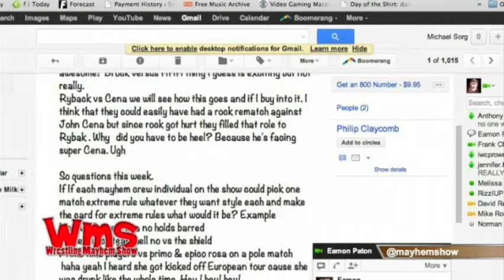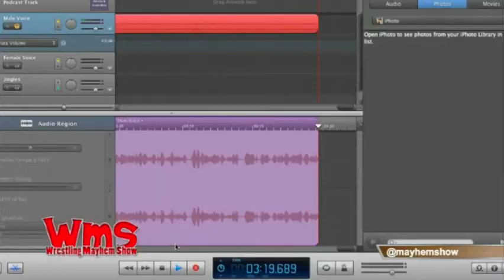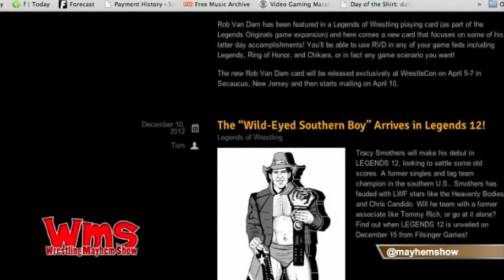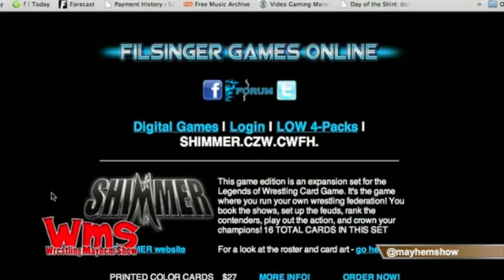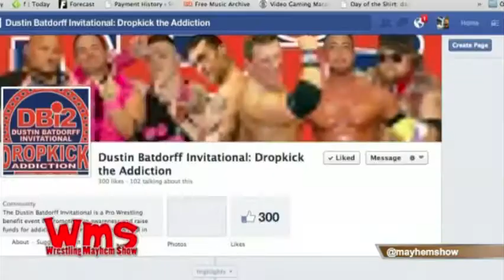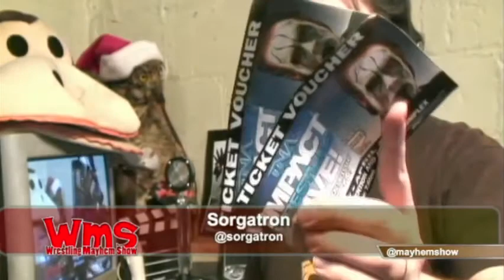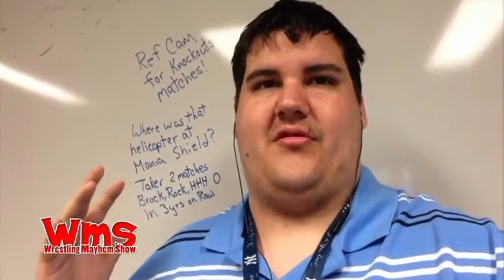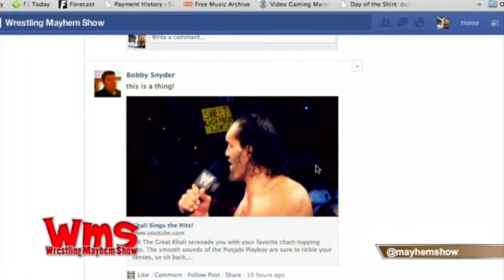Wrestling Mayhem Show 366: JUNGLE JUSTICE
Wrestling Mayhem Show 366: JUNGLE JUSTICE from Wrestling Mayhem Show. Like this? Watch the latest episode of Wrestling Mayhem Show on Blip!

This week Sorg, Wrestlefan, Papa Lunchbox, and Bobbyfjtown are talking Indy Wrestling, ROH, Extreme Rules, Stone Cold?s Podcast, Zigglypuff , and more! We also get to talk with Tom Filsinger of Filsinger Games, who does card games for Chikara, Ring of Honor, and other independent promotions, as well as catch up with Facade at Wrestlecon just before his Ladder Fray with DragonGate USA and a line of guests coming by the table. You can get this episode here on Talkshoe, Blip.tv, subscribe to the audio or video versions on iTunes, look us up on Youtube, Roku, or Boxee, and as always, stay tuned for the latest! The Wrestling Mayhem Show is recorded live and can be heard/viewed from 8:30 PM to 10 PM Eastern on live.sorgatronmedia.com. Let us know what you think of the show, and your thoughts on the wrestling world by emailing us at ! WMS Gold: We explore naughty words. Miss a link? Check out the Show Notes.